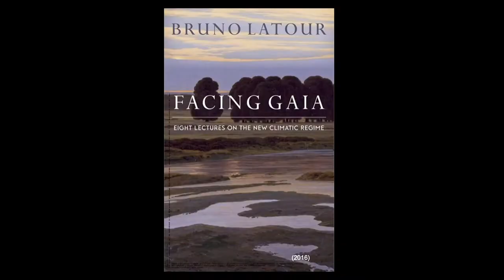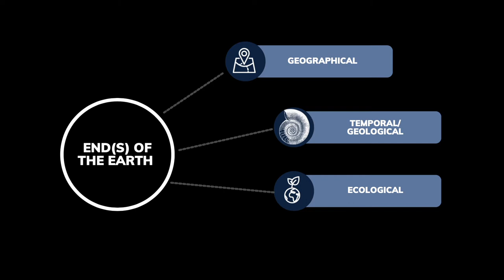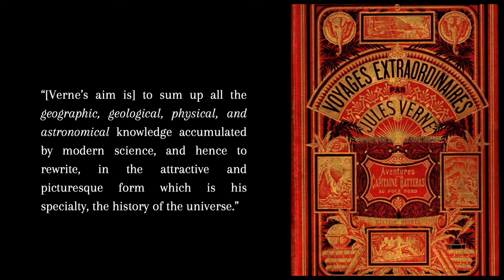2022 Penn Grad Talks | Pauline Carbonnel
Pauline Carbonnel
French and Francophone Studies

"Nineteenth-Century Science Fiction at the End(s) of the Earth"

Humanities Presentations | March 21, 2022

Penn Grad Talks (formerly known as Grad Ben Talks) features TED Talk-style presentations by Penn Arts & Sciences graduate students representing the Humanities, Social Sciences, Natural Sciences, and Professional Master’s programs.